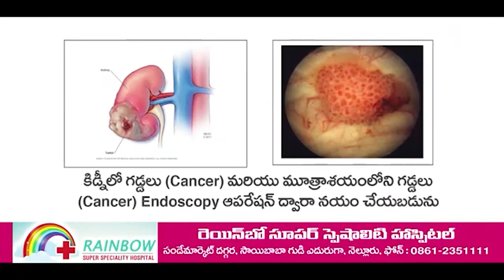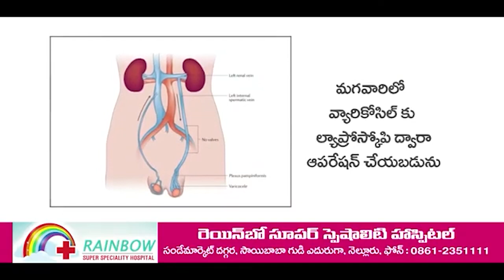నెల్లూరులో ఆప‌రేష‌న్ బుడ‌మేరు స్టార్ట్‌కు ఆదేశం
- అన్నీ శాఖ‌ల అధికారుల‌కు దిశానిర్దేశం చేసిన రాష్ట్ర‌మంత్రి డాక్ట‌ర్ పొంగూరు నారాయ‌ణ‌
- నెల్లూరు 16వ డివిజ‌న్ చెక్క‌ల‌తూము, స‌ర్వేప‌ల్లికాలువ‌, త‌దిత‌ర ప్రాంతాల్లో విస్తృతంగా ప‌ర్య‌ట‌న‌
- న‌గ‌రంలోని ప్ర‌ధాన కాలువ‌ల స్థితిగ‌తుల‌పై స‌ర్వే చేప‌ట్టాల‌ని సూచనలు